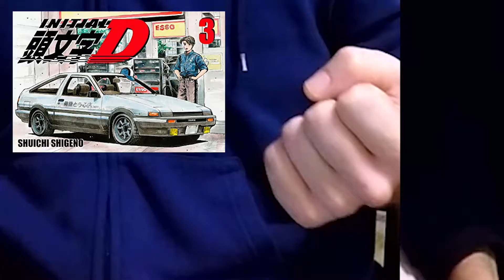Dude Check This Out - New Series Trailer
Time for some change and branching out, let me know if there is hype or not :)

You all are amazing! Thank you so much for the love and support!

-Alex63501